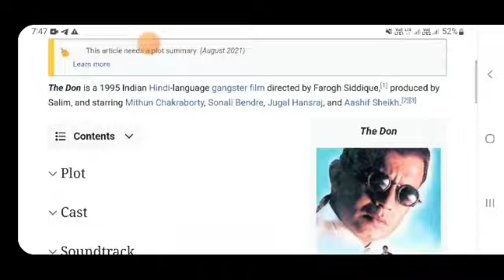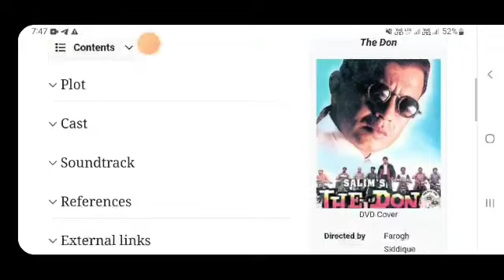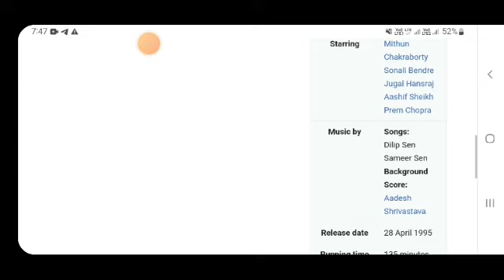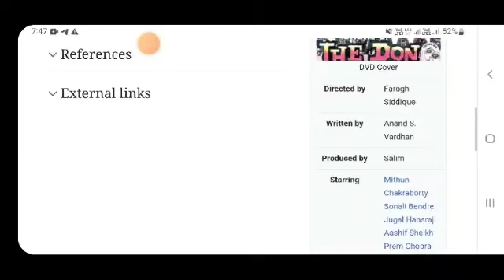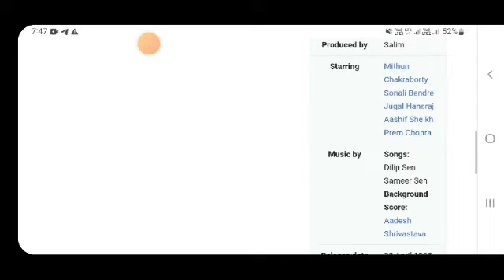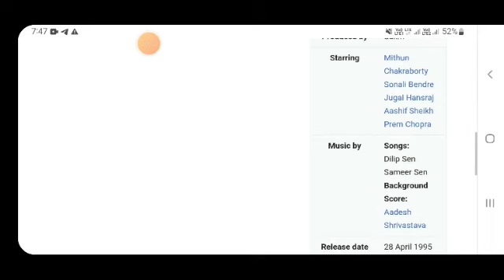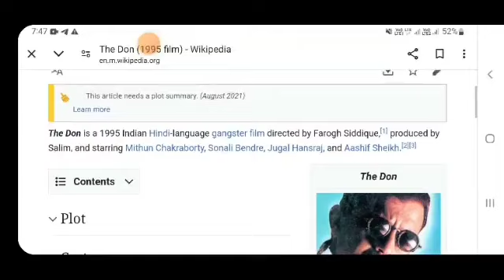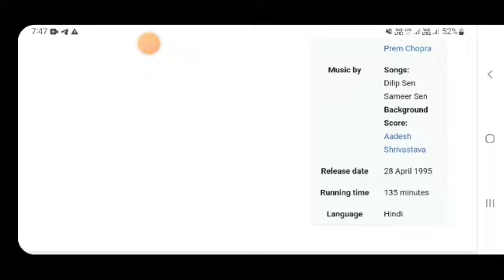The Don Mithun Chakraborty movie hindi fact and story |Bollywood movies review |explained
In this video we will tell you about fact and review of movie the don